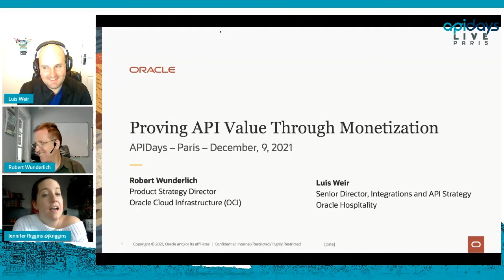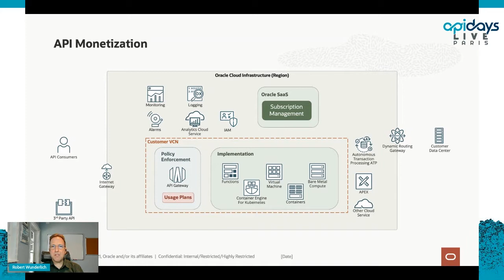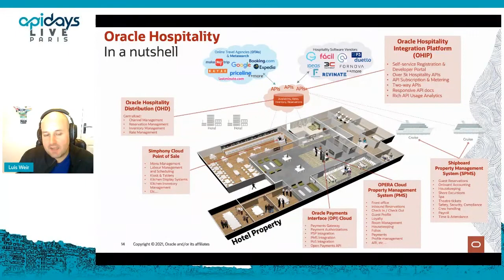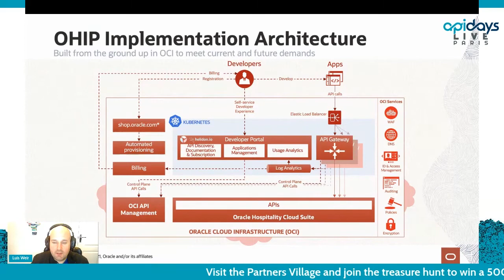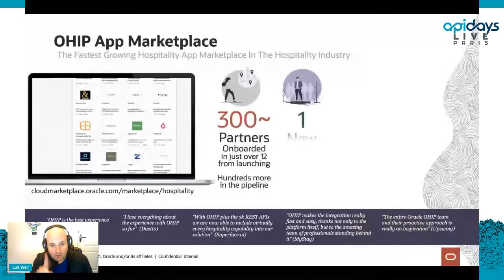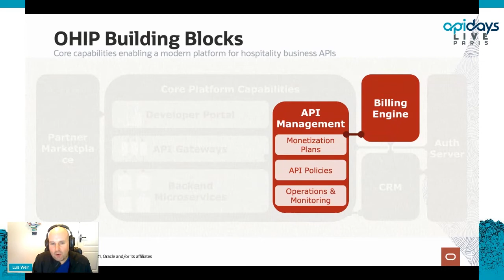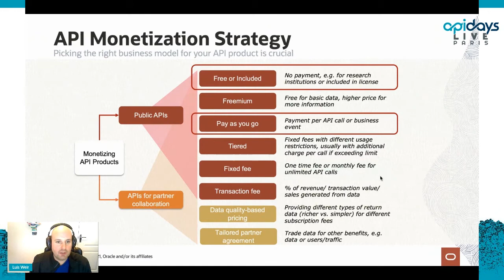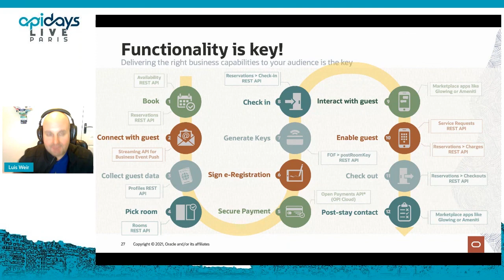Apidays LIVE Paris 2021 - Proving API Value through Monetization by Robert Wunderlich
Proving API Value through Monetization
Robert Wunderlich, Product Strategy Director, Oracle Cloud Infrastructure, at Oracle & Luis Weir, Director, Integrations and APIs Strategy at Oracle